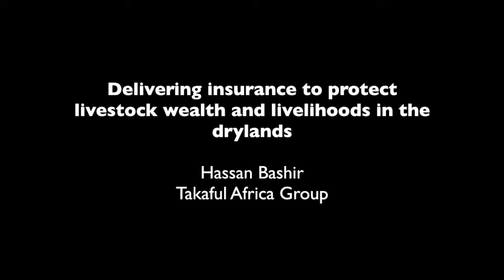Delivering insurance to protect livestock wealth and livelihoods in the drylands of Kenya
This filmed interview of Hassan Bashir, group chief executive of Takaful Africa Group, was prepared for the ILRI-World Bank Group side event at the Borlaug Dialogue, Des Moines, Iowa, 12 October 2016.